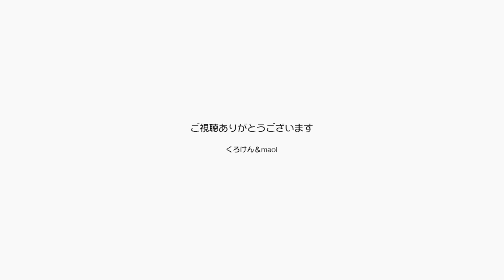留守番！パパとママはユニットでライブに出ました【Jean & Pont 2631】2021/10/9 保護猫ジャンけんポン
ジャンくんとポンちゃんには申し訳ないけど留守番を頼んでくろけんパパとmaoiママでユニットを組んでライブに出て歌いました。
曲目はギブリ関連で３曲と昭和に名曲を１曲、ママのアニメ声とちょっと不具合は出ていますがパパのソフトな混声はどうでしょうか？
Maoiママは人前に顔を晒すのが苦手なのでチョキのアニメーションを作って動画の目隠しにしてみました。
なんか可愛い絵面になったかも？